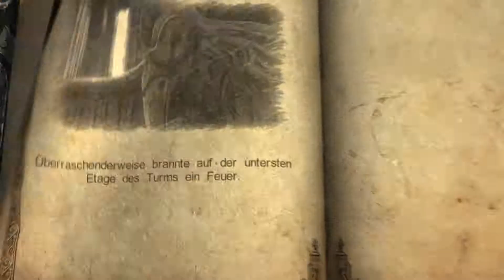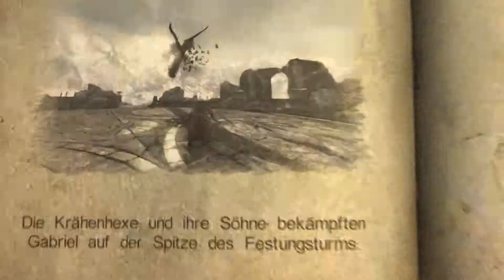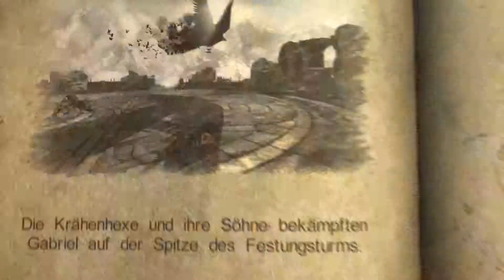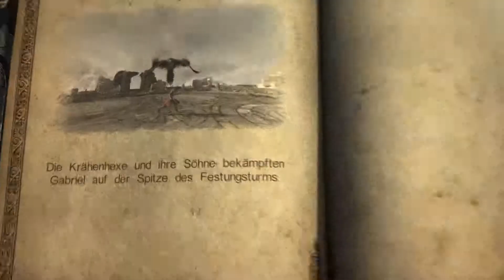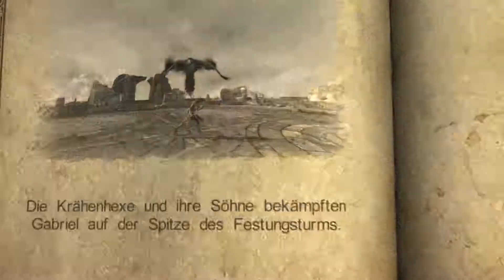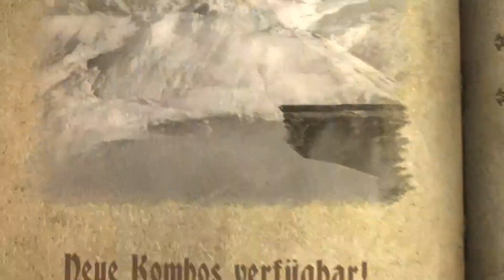Let's Play Castlevania: Lords Of Shadow #019 - Die Krähenhexe